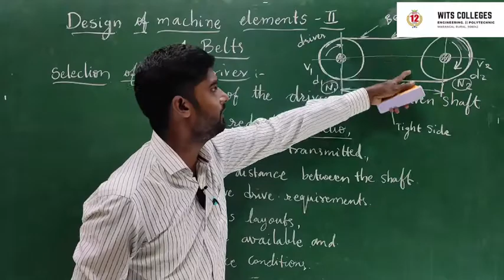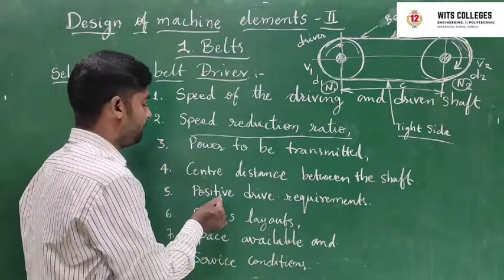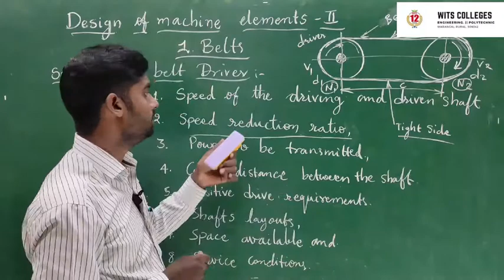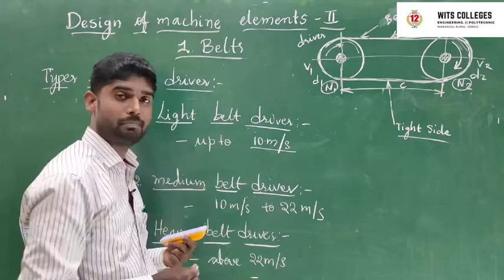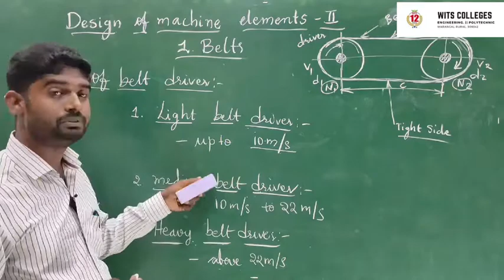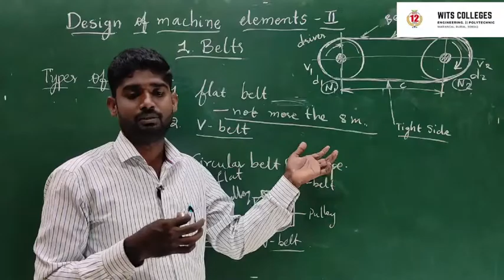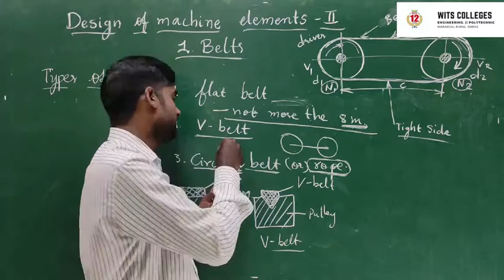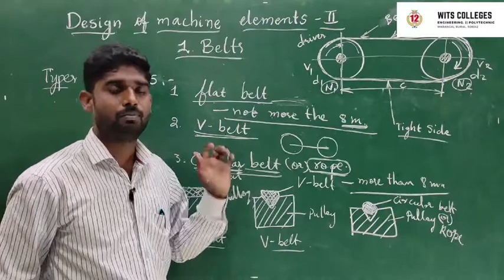DESIGN OF MACHINE ELEMENTS-II//WITS CONNECT//BELTS//LECTURE-2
MACHINE DESIGN //LECTURE-2//BELTS//TYPES OF BELT DRIVES